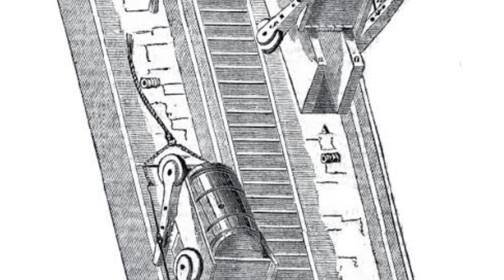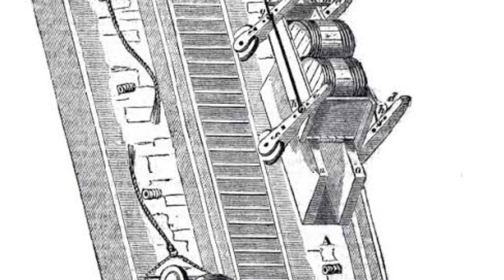অবিশ্বাস্য ৬৯০ ফুটের খাড়া সিড়ি যা দেখা মাত্রই মানুষের প্রাণ কেপে ওঠে 😨 | Jacob's Ladder In Bengali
jacob ladder jacob ladder in bengali jacobs ladder stairs jacobs ladder stairs in bengali st helena jacobs ladder stairs st helena jacobs ladder stairs in bengali st helena island st helena island in bengali st helena island stairs
st helena island stairs in bengali st helena island straight stairs st helena island straight stairs in bengali